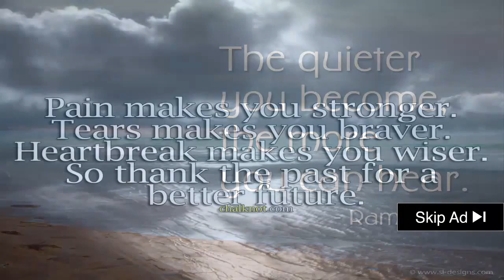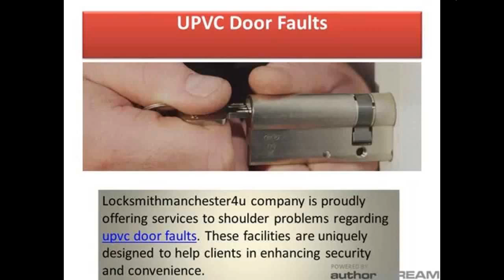Garland Texas Locksmith Reviews - Best Locksmiths in Garland - aaa best florida usa locksmith corp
Garland Texas Locksmith Reviews - Best Locksmiths in Garland -